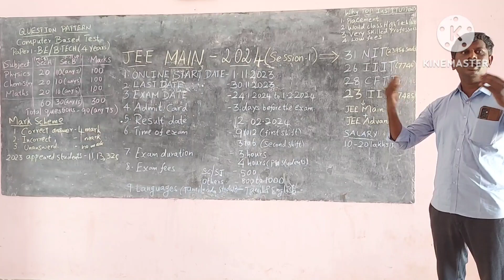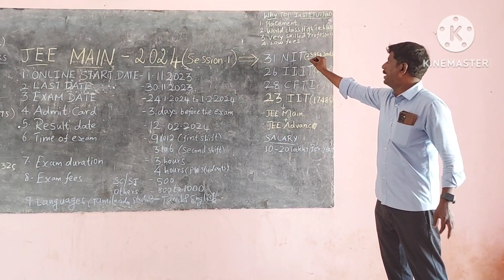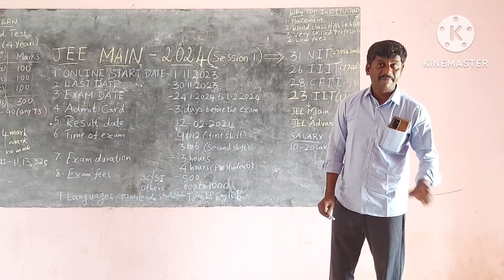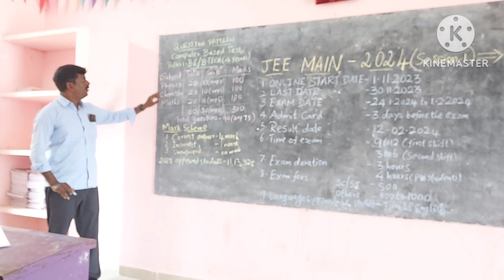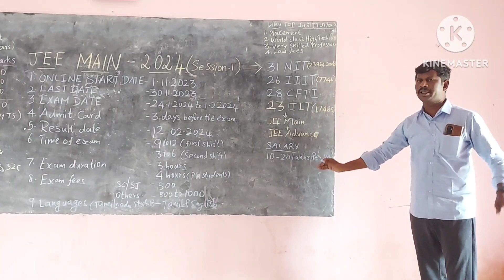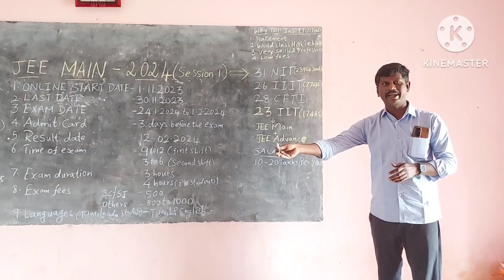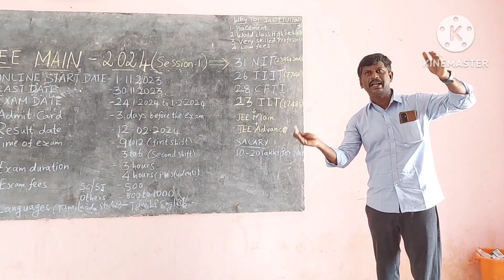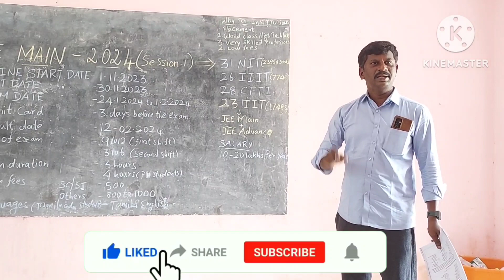JEE MAIN 2024 I ஏன் IIT NIT IIIT CFTI ல் சேர வேண்டும் l + 2 மாணவர்களுடன் I FULL DETAILS IN TAMIL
THIS video is about jee main 2024